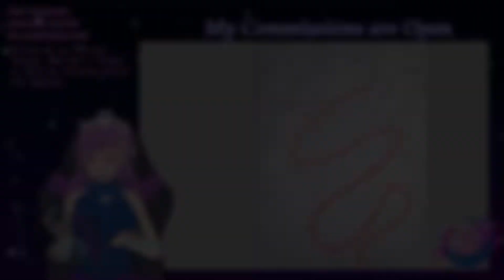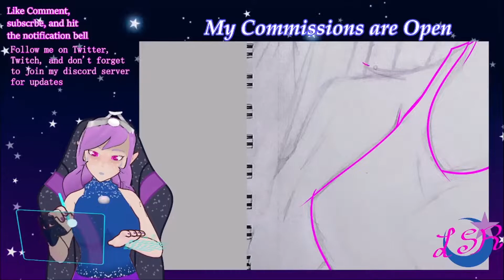Amy Harison (hasbin hotel oc speedart)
Tablet: Veikk A30 Pen Tablet